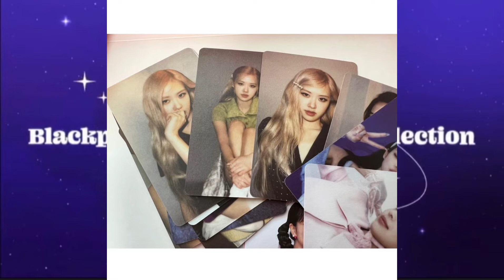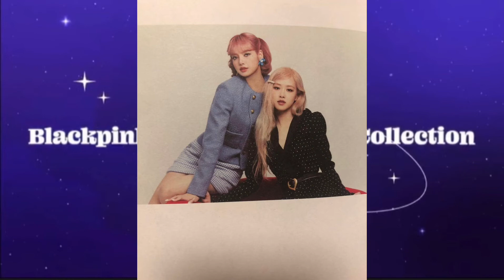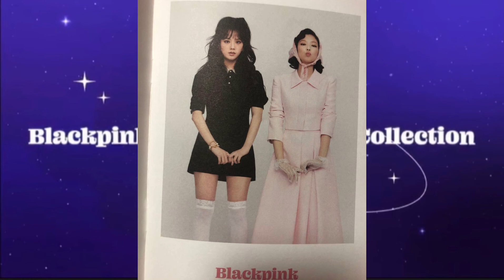Blackpink Welcome COLLECTION 2022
Slide terakhir bonus, kalian jagan seneng dulu bonusnya editan 😜